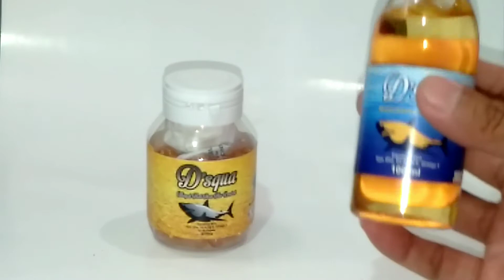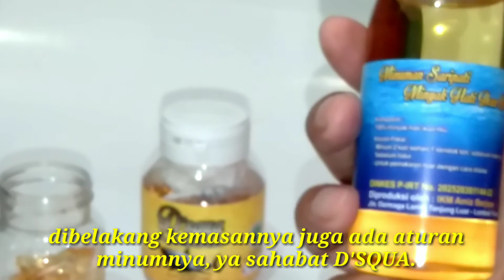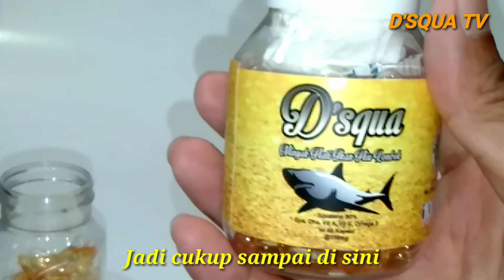Produk terbaik untuk kekebalan tubuh dan imunitas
Banyak sekali produk-produk herbal yang disarankan ketika merebaknya virus atau wabah Corona ( Covid 19 ) yang saat ini sedang menimpa di negara kita dan juga di seluruh dunia.

Pentingnya mengkonsumsi vitamin atau suplemen kesehatan untuk menjaga imunitas atau kekebalan tubuh agar dapat terhindar dari berbagai macam penyakit.

Kami selaku IKM AMIZ BERJAYA yang salah satu produk nya berbasis minuman kesehatan. Maka kami sangat menganjurkan bagi sahabat D'SQUA TV untuk mengkonsumsi produk kami yaitu D'SQUA minyak hati ikan hiu lombok.

Insyaa Allah dan atas izin Allah sangat bermanfaat sekali bagi kesehatan Sahabat D'SQUA..

Semoga apa yg kami sampaikan dalam video ini menjadi motivasi buat sahabat D'SQUA agar bisa lebih memperhatikan kesehatan.

Informasi pemesanan dan produk :
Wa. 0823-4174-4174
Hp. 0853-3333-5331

Terimakasih